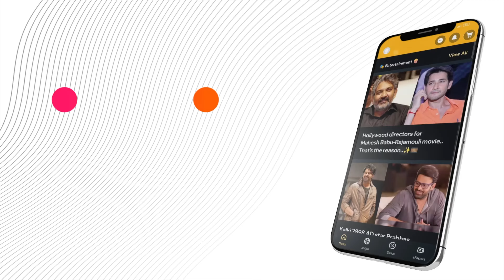నేను హైదరాబాద్ వచ్చి 15 సంవత్సరాలు అయింది